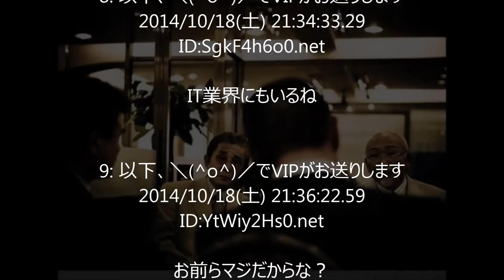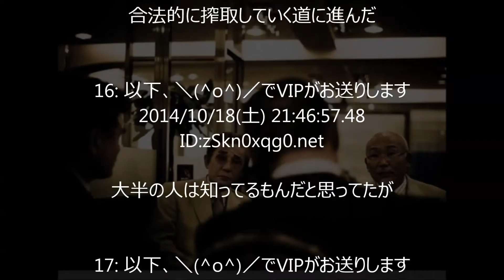【閲覧注意】暴力団が潰れない理由怖すぎワロタ・・・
「最後の愚連隊」「夜の横浜市長」　林喜一郎 横浜四天王。稲川会四天王。稲川会系林一家初代。稲川会最高顧問

【伝説のヤクザ】美能幸三 旧山村組幹部。美能組初代。「仁義なき戦い」のモデル

【伝説のヤクザ】「四国のドン」と呼ばれた男　尾崎彰春 ～山口組系心腹会初代会長 ～

【伝説のヤクザ】「百戦百勝の指揮官」 地道行雄 山口組七人衆。山口組四天王。三代目山口組若頭。山口組系地道組初代組長

【衝撃】ＡＶ女優の面接　幾度もの面接を経て……「普通の女子」はどのようにしてAV女優になるのか？

【衝撃】『闇金ウシジマくん』のモデルと、彼が今明かす、“闇金のリアル”とお金のこと

【衝撃】『ヤクザは組事務所じゃなくて、女の部屋で修行の時代だ。２０１５年最新版、現役ヤクザが語る、ウソのようなホントの話